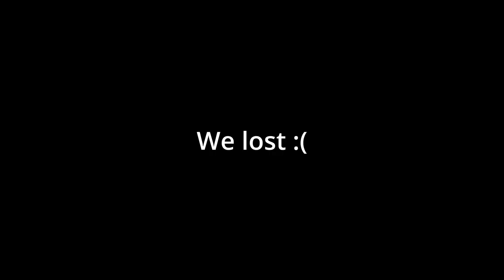Team HEAT!!! (Fortnite W/ Starkie)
Looking for a thumbnail maker